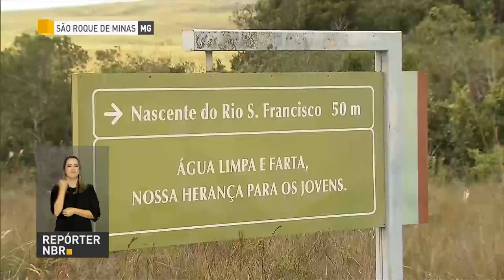Multas ambientais poderão ser revertidas em ações de preservação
REPÓRTER NBR - 09.03.18: Ações como a recuperação da nascente do Rio São Francisco, no Parque Nacional Serra da Canastra, em Minas Gerais, poderão ser financiadas com recursos vindo das multas de quem cometeu crimes ambientais.  O Ministério do Meio Ambiente lançou nesta sexta-feira (09) o primeiro chamamento público para reverter as penalidades em ações de recuperação da natureza.